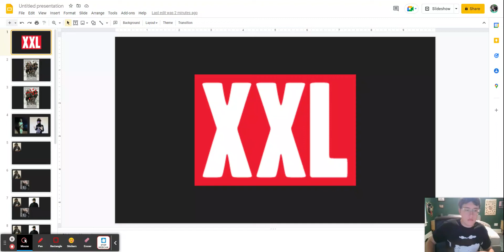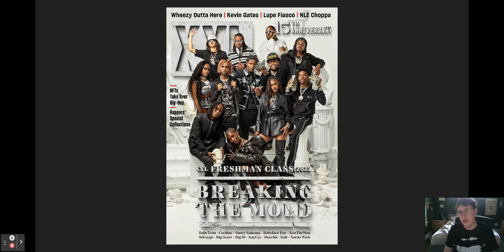Making My OWN XXL 2022 Freshman List